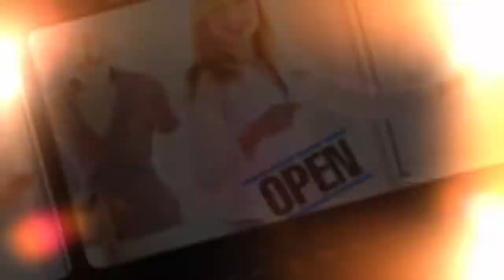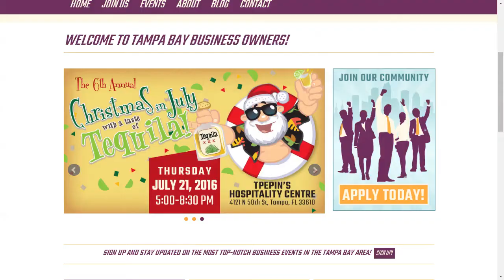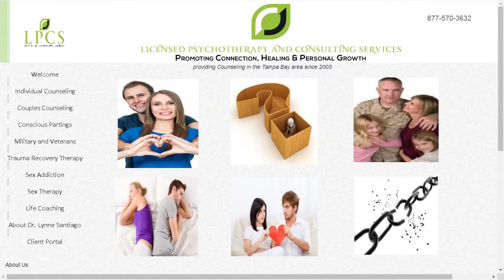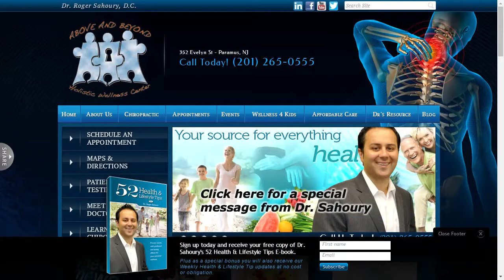Wellness & Health In The Workplace & Helping Veterans Through PTSD!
Welcome back to the start of week 76 on ThatBusinessShow where we work to bring you positive programming each morning. and find us on Twitter @jamie_meloni and all past shows and more information can be found

My opening guest was Dr. Roger Sahoury, Wellness Expert and Chiropractor and Owner of Above and Beyond Holistic Wellness Center based in New Jersey. Dr. Sahoury is a world renowned speaker in the area of health and wellness and was on the line today to discuss corporate wellness programs. Dr. Sahoury is also an educator of wellness care for major corporations including but not limited to Verizon, AT&T, and Whole Foods, as well as professional athletic teams such as NY Giants, Philadelphia Eagles, & The New England Patriots. Dr. Sahoury talked about the value of having a corporate wellness program and how he has developed an app that helps business owners take much of the stress and management out of the process. The app guides employees throughout the day when to get up, stretch and do other wellness activities and reports to the HR department. The idea is to enhance workplace productivity and lower insurance costs through improved wellness and also just make the workplace more fun. Jamie spoke of his years in the fertilizer industry where they had an onsite fitness center and the value he gained from that. It’s important to understand though that corporate wellness programs come in all shapes and sizes and do not have to involve a full blown fitness center. Unique applications and processes can make your workforce happier and healthier such as the app discussed by Dr. Sahoury on the program.

Lynne Santiago, PhD and Licensed Mental Health Counselor joined the program at 7:30 to talk about her work as a psychotherapist with Veterans in preventing suicide and dealing with PTSD. Lynne was hired by the James A Haley VA Hospital in 2009 to develop and improve their suicide prevention program and took the practice private so that she could be more resourceful in the development. Lynne talks about some of the challenges she faces in dealing with Veterans with PTSD and some of the risk factors to be aware of when dealing with Veterans. Oftentimes, Veterans do not know they are suffering from PTSD also and that their loved ones need to be in tune with the warning signs of which Dr. Santiago elaborates on some in this segment. Lynne is also a Sex Therapist and couples counselor and we cover that on the second segment. She utilizes a relationship/communication bootcamp which is a 5 day program to help couples find their love again and she is in the final stages of releasing her book “Conscious Parting” which will be available in Amazon and storefronts soon. Dr. Santiago’s office is located at 609 S Himes Ave in Tampa and she can be reached at for those in need of assistance.